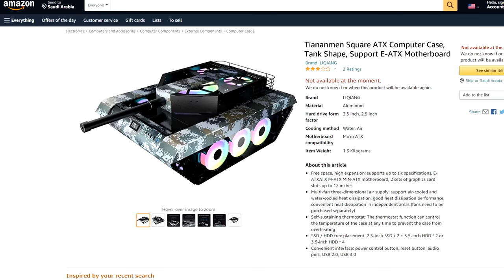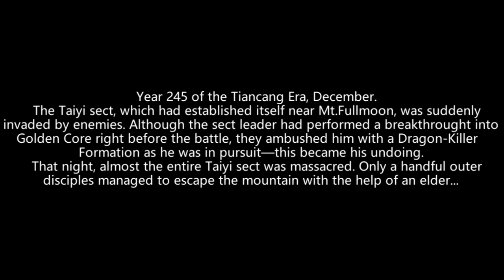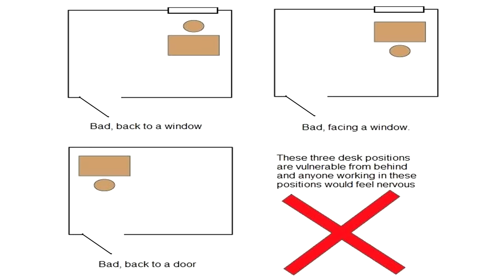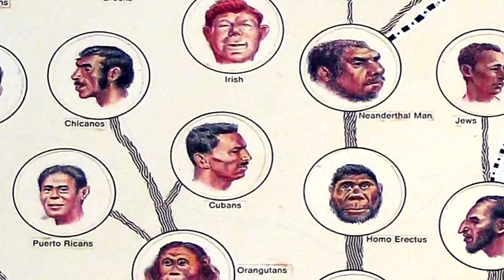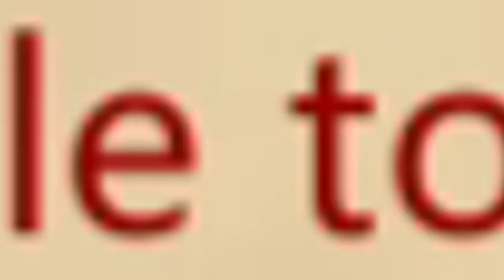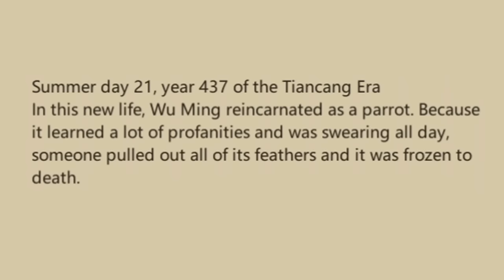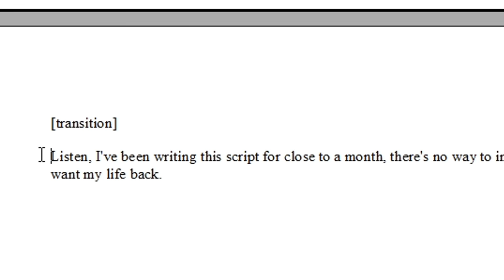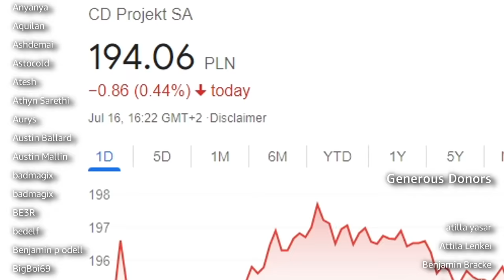Amazing Cultivation Simulator Review | CCP™ Edition™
Dedicated to Xi Jingping and the splendor of China.